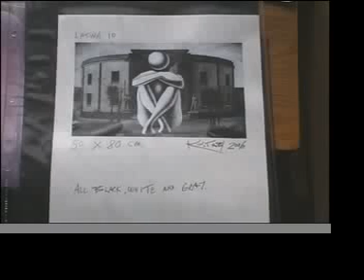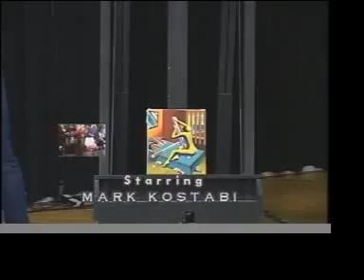Mark Kostabi and Estonia by Solakoglu and Peerna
A sequence with Mark Kostabi from Art in Dialogue: Estonia-New York, a film by Annette Solakoglu, produced by Jaanika Peerna and Annette Solakoglu, copyright Solakoglu/Peerna 2006